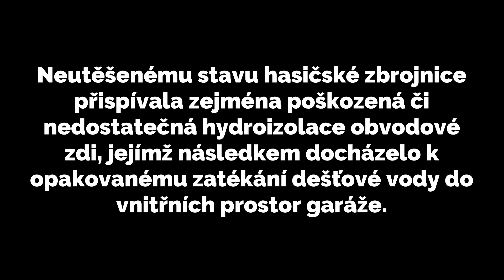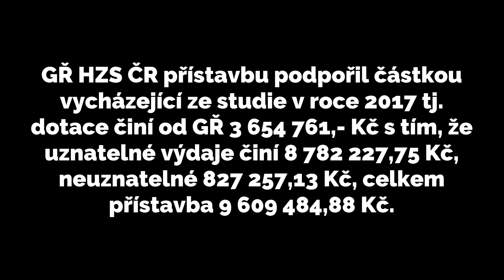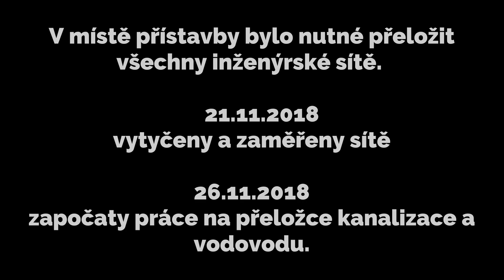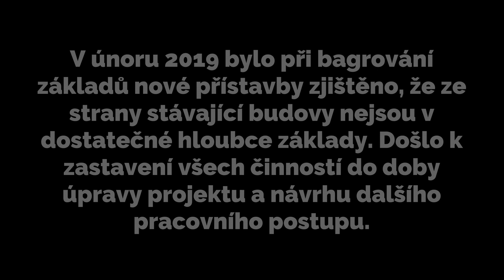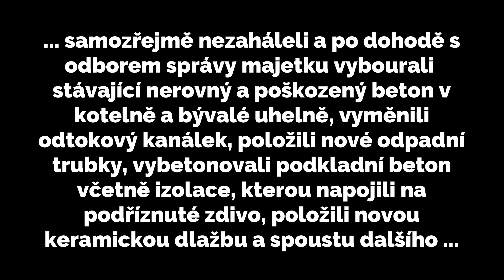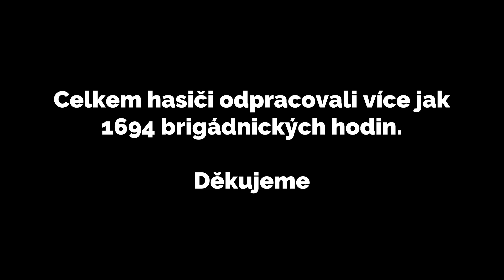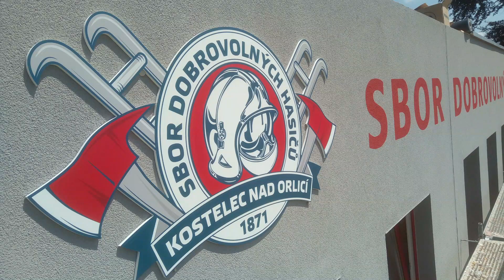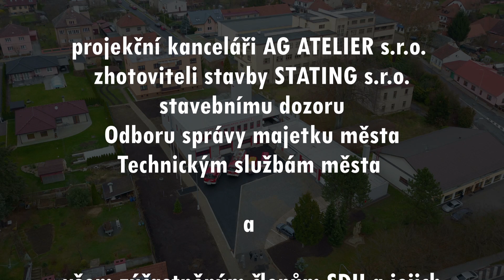Rekonstrukce a přístavba hasičské zbrojnice v Kostelci nad Orlicí 2019